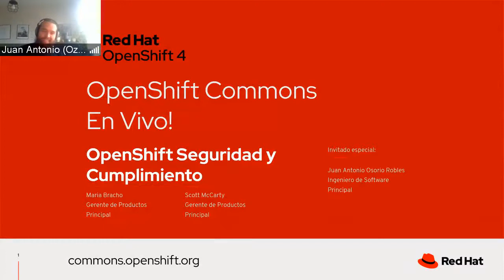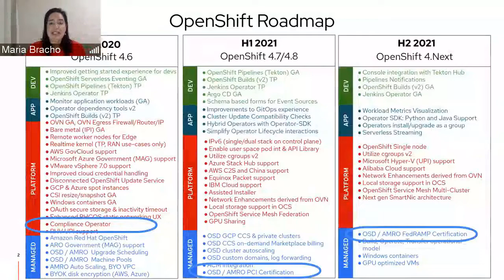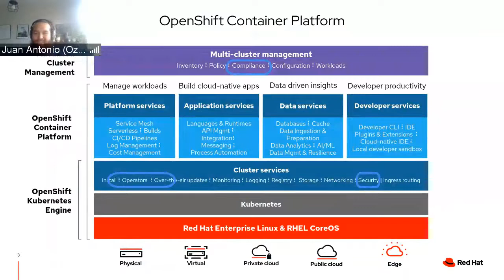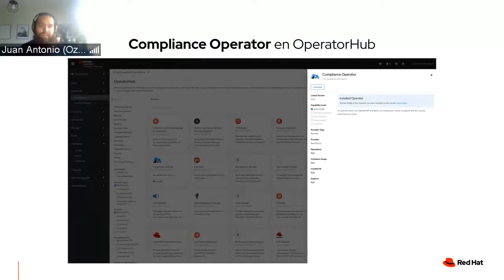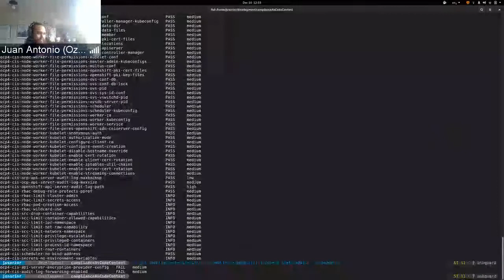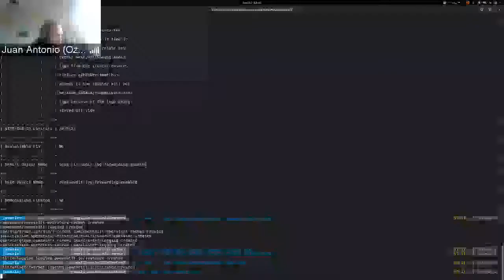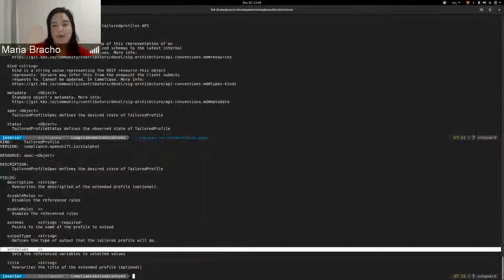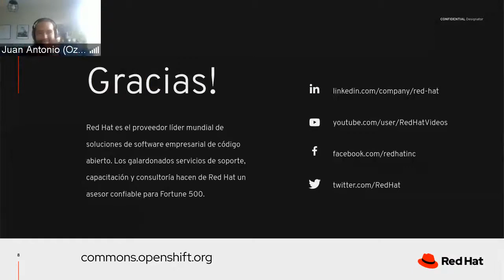OpenShift Commons en Vivo: Cumplimiento en OpenShift con Juan Antonio Osorio (Red Hat)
OpenShift Commons en Vivo
Cumplimiento en OpenShift con
Juan Antonio Osorio (Red Hat)